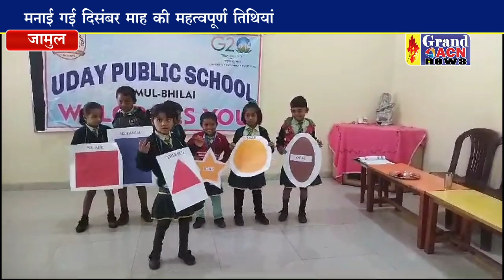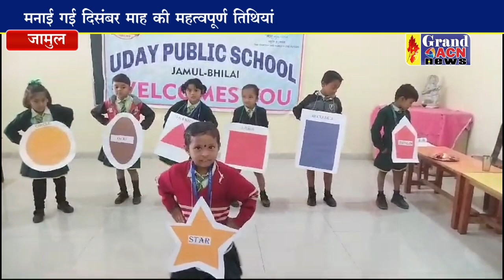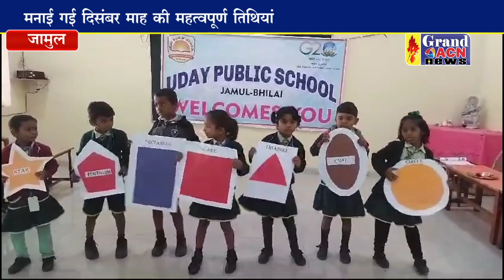उदय पब्लिक स्कूल में मनाई गई महत्वपूर्ण तिथियां